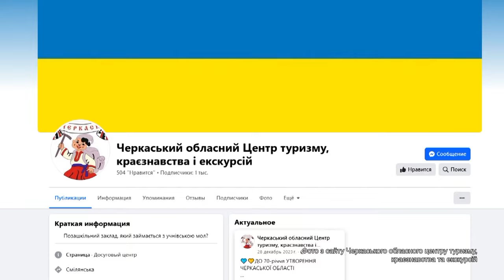Джури відповідально вивчають тонкощі домедичної допомоги